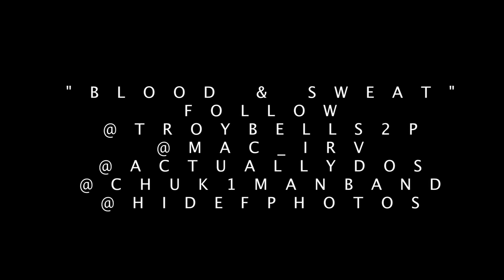Blood & Sweat byTroy bell ft Mac Irv & Dos prod by Chuk1manband (Lyrics Below)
Lyrics Below

1st verse Bell
no R.Q.S. no quit retreat or surrender..you talking work, pain, struggle... thats some shit been into. self motivated .money never played a factor. success was the script...and i was gonna be the actor. south side raised the Minneap is my home...4 years i've been away... but i could never stay gone...i had the vision but i never had a map when your the 1st 2 do it where do you get advice at..29..i wouldn't change nothing. i embrace the grind...i never want it easy..because i'ma earn mine...u act different when u know you deserve it ...hard work's my girlfriend..most people just flirt with her...42...no offense but i can't listen if you never did it..don t need opinions less you had the heart 2 go and get it...fly or die is tatted on me 4 a reason...regret nothing...keep your faith through the seasons..

Chorus
...i'm gonna do it...till the death. gonna give till i have nothing left...i'm talking blood... and sweat. gonna grind till my last breath

Mac Irv  2nd verse
Motivated by success and the people around me...damn i'm feeling the best ain't no equals around me. started spitting for a living and they tried to clown me. now they my biggest fans i made em see the vision never quit it tatted on my arm so how can i not live it dreams started so obscure now they looking mighty vivid gotta get i'm just waiting on my time in the spot light...i know some niggas on the block like cartwright...i know some niggas off at school and they all cool..we all praying that our dreams never fall through..you feeling me for light the Lord conceal in me...but i'm just waiting on my moment and i'm on it...missed a lot of shots but i'm gonna hit...watched a lot of film on my opponent..damn its been a long time coming but they ain't build rome in a day...i'll be straight

Dos 3rd Verse
Im ready go...these niggas just out here hating...saying dos ain't gonna make it..thats like telling me a new born don't come out his momma naked...what you talk don't hurt...mom taught me bout sticks and stones...ain't nothing out here handed out. pops said you gotta go and get your own. thought i told ya'll niggas that i'm ready 2 go..young dos ain't the lose type..i'm all about them w's...whats that... U twice. dude nice..fab voice...they see me as a problem...they rather see me trip and fall like vacations in autumn...but its gravy i ain't mad at you..thats just how shit go...its going to take a lot more than that...if you goon stop dos...if you don't see success...then what are your eyes for..and if you don't live for God...than what you die for

Breakdown
Ima go hard. if somebody ask me what i do..i say i go hard...if you ever wonder why they hating on you...its cause you go hard...yea..and the only way i'm listening to you..is if you go hard...or if you went hard...went hard..yea